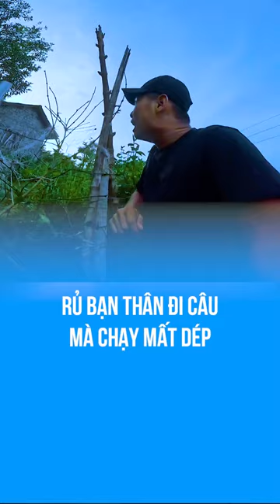Bạn Thân, Thân Ai Nấy Lo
Cảm ơn các bạn đã theo dõi và ủng hộ mình. Chúc các bạn có những giây phút vui vẻ.

Đang nóng... lạnh đột ngột:  ko câu
Đang lạnh... nắng lên bất thường:  ko câu
Lạnh đều mấy ngày liền đi câu ok
Nóng đều... câu ok.
Hiệu quả nhất khi câu trước ngày thay đổi thời tiết 1-2 ngày
Vợ giận. Ko câu, ở nhà ôm vợ 😂

- Câu Lăng xê: Chọn các bãi bồi sâu 1-4 mét, xuôi dần hoặc đánh gần cống xả. Hoặc cá thở nhiều ở đâu thì đánh chỗ đó. Nên dùng chì 10g-15g-20g tuỳ sóng gió mà neo. Hạt xốp cứng, nhẹ. Lưỡi số 8 nếu đánh hộp xanh china. Số 4,5,6 nếu đánh loại nhật, hàn. ( bắt cá 15kg đổ về ). Mồ hôi tay rất quan trọng trong lăng xê nên có thể đeo bao tay nếu ko tự tin
- Câu lục: đánh gần các điểm thả cá, các điểm có cao thủ, lão làng hay ngồi. ( nên xin lại ổ rồi bồi mồi vào đánh ). Đánh các điểm có chỗ dựa như cọc, cột điện cắm dưới hồ, bồn hoa giữa hồ... Dò được các hố, bờ dưới lòng hồ để đánh dựa vào thì lại quá tuyệt...Cá thở đâu đánh đó cũng rất ok
Các bài mồi cùng thính Lk:

Lancer số 1 : cám trứng, nửa lon bia, 1-2 củ khoai luộc, 1 bắp ngô luộc ( ko ngô vẫn đánh bt). Ủ qua đêm cùng thính Lk. ( có thể trộn đánh ngay ). 1,5-2h thì thay mồi.

Lancer số 2 ( có thể dùng bài này đánh lục ): đặc trị trắm cỏ:
Cám trứng 2/3 gói, trắm xanh ( trắm tàu ) 1/2 gói, thính Lk 1 gói, thóc mầm ủ chua thơm 3-5 lạng, củ sắn tươi băm nhỏ 3-4 bát ngâm với bia 2-5 tiếng. Trộn tất cả bọc kín ủ qua đêm.  2-2,5h thì thay mồi

Đánh Lục Săn Hàng Số 3: 10-15kg ốc, đập vỡ 1/3, còn lại để sống, 1 lọ ngô ngọt. Trộn tất cả + 1 gói thính Lk. Ủ 3 - 4 tiếng. Săn đen, chép ( hay cuốn ổ ).

Bài lục số 4 ( ít khi móm )
6kg Ốc khoẻ. Rửa sạch xay 2 để 4
Thóc mầm 5 lạng
Thóc nếp bung 5 lạng ( cơm nếp )
Ngô ngọt
2 chén mật ong
Gạo rang 1 bát
3 củ khoai luộc ủ bia qua đêm
Sắn sống băm nhỏ
Thính Lk
Trộn đều. Ủ 1-2 tiếng

Đánh Lục Số 5 : 6-8kg ốc xay bỏ nước, 1 bát ngô luộc, 1 bát thóc mầm, 3 củ khoai luộc thái lát ủ bia qua đêm + 1 gói thính Lk. Ủ 2-3h ( chủ đạo chép )

* Bài mồi lục số 6:  trắm trắng + chép ( hồ dịch vụ )
-5 lạng đỗ tương rang nghiền bột
-5 lạng thính gạo
-5 lạng ngô vàng hạt rang chín xay bột
-0,3 lạng cám cá cv06 xay bột
- 1/2 gói thính Lk ( hoặc thay bằng trắm xanh )
-1 cân cám ngô
Tất cả trộn đều thành mồi dụ của 1 ổ mồi
- 5 lạng đỗ xanh loại vỡ đôi còn vỏ luộc chín lấy hạt bỏ nước
- ngô nếp sống 10 bắp thái ra luộc chín lấy nước trộn với cám
- 1 cân thóc mầm
Trộn xong câu luôn không để quá 4 tiếng

Bài mồi câu đơn đài lên 108kg trong 3 tiếng:
CT . Cám cá 1kg xay +1gói lk + 1 hộp tam hợp nhất 135=5ml.+ Trứng sữa+ dụ chép lục hương+sữa ngô+ sữa non+ tinh sữa puting+ 1l nước. Trộn xáo tay lên cho tơi 1 nửa làm mồi xả ổ 1 nữa trộn dẻo za lm mồi câu...

Câu cầu tay đơn giản:
Hoặc thính Lk + cám chim + bia. Trộn câu ngay ( có khoai thì cho 1 củ, ko có ko sao )

Câu đài : CT1: 3 Thìa LK + nửa gói cám chim + 1/4 lon bia “ Nếu cảm thấy mồi khô và ko đủ kết dính thì dùng thêm bông tuyết và tơ nhện “ ( ủ 2-4 tiếng )
Lưu ý dùng bông tuyết và tơ nhện khi trộn mồi để câu ( ko trộn khi ủ )
Xả ổ bằng 1 gói cám chim + 1 thìa LK ( vừa câu vừa xả nhé ae )

CT2: 1/2 LK + 1D3 + bông tuyết + nước hồ ( Xả ổ bằng cám xả bán ở tiệm đồ câu hoặc cám trứng trộn tơi )

CT3: 1/2 LK + 1D3-7 + bông tuyết + nước hồ ( Xả ổ bằng cám xả ở tiệm đồ câu hoặc cám trứng trộn tơi )

CT4: Câu đài trắm đen + chép dịch vụ
Xả ổ bằng 2-4 kí ốc ( đập 1 kí ) + 500gram ngô ngọt ( ủ với 1/2 gói thính LK 1-2 tiếng )
Lúc câu 1 lưỡi con ốc + 1 lưỡi ngô ngọt câu ngâm
Hoặc 1/2 LK + 500gram cám cá ít độ đạm + nước hồ ( lưỡi cám 1 lưỡi ngô + ốc )..

© Bản quyền thuộc về L.k.Hòa